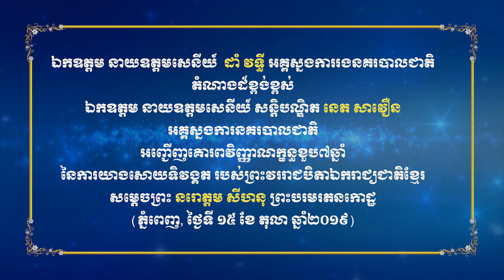នាយឧត្តមសេនីយ៍ ដាំ វុទ្ធី អញ្ជើញគោរពវិញ្ញាណក្ខន្ធខួប៧ឆ្នាំ នៃការសោយទិវង្គតរបស់ព្រះវររាជបិតាជាតិខ្មែរ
ភ្នំពេញ ៖ នៅព្រឹកថ្ងៃអង្គារ ២រោច ខែអស្សុជ ឆ្នាំកុរ ឯកស័ក ព.ស ២៥៦៣ ត្រូវនឹងថ្ងៃទី១៥ ខែតុលា ឆ្នាំ២០១៩ នេះ ឯកឧត្តម នាយឧត្តមសេនីយ៍ ដាំ វុទ្ធី អគ្គស្នងការរងនគរបាលជាតិ តំណាងដ៏ខ្ពង់ខ្ពស់ ឯកឧត្តម នាយឧត្តមសេនីយ៍ សន្តិបណ្ឌិត នេត សាវឿន អគ្គស្នងការនគរបាលជាតិ ព្រមទាំងថ្នាក់ដឹកនាំអគ្គស្នងការដ្ឋាននគរបាលជាតិ បានអញ្ជើញគោរពវិញ្ញាណក្ខន្ធ ខួប៧ឆ្នាំនៃការយាងសោយទិវង្គតរបស់ព្រះវររាជបិតាឯករាជ្យជាតិខ្មែរ សម្តេចព្រះនរោត្តម សីហនុ ព្រះបរមរតនកោដ្ឋ នៅព្រះមណ្ឌលតម្កល់ព្រះបរមរូប ជិតវិមានឯករាជ្យ។